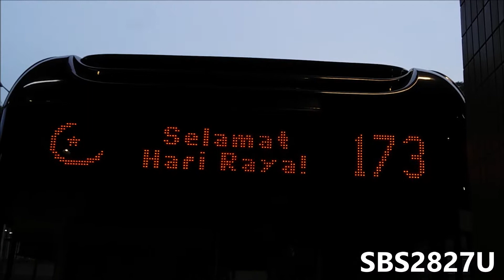[TTS] Selamat Hari Raya! - Hari Raya Greeting message on Mobitec EDS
SBS2827U Films various MAN NL323Fs and Enviro500s operated by Tower Transit Singapore, displaying a Hari Raya Greetings on their Mobitec EDS System.

Wishing all Muslims Selamat Hari Raya!